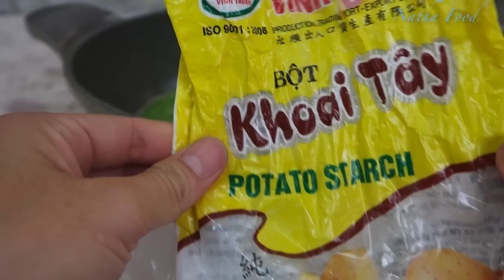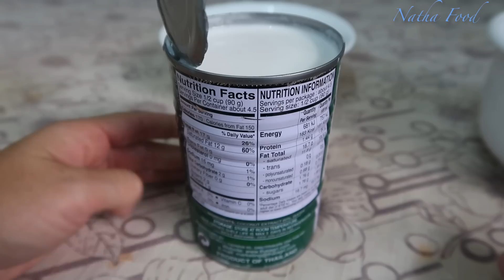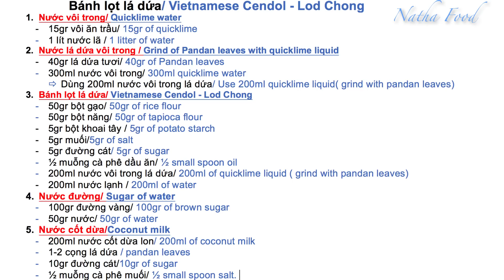Bánh lọt, bí quyết làm chè bánh lọt ngon là đây|| Vietnamese cendol || Lot Chong || Natha Food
Có rất nhiều cách làm bánh lọt và đây là bí quyết giúp bánh lọt ngon, dai dai mềm mềm kết hợp với nước cốt dừa béo. Thưởng thức lạnh thì còn gì tuyệt vời hơn.
Xem clip này xong là bạn có thể làm bánh lọt thành công cho gia đình mình thưởng thức.

Chúc các bạn thành công. Natha Food.